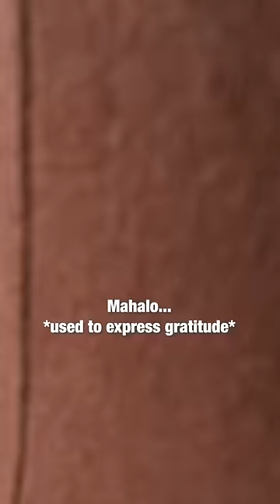I bought EVERY pineapple in Hawaii 🥺❤️